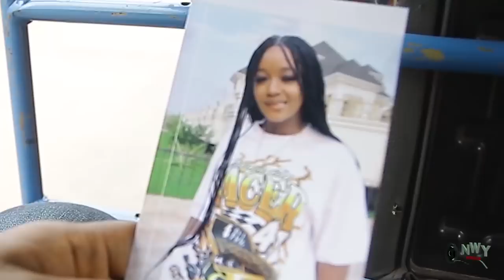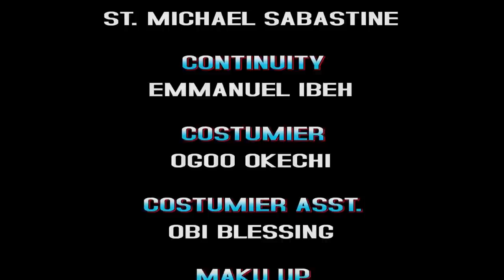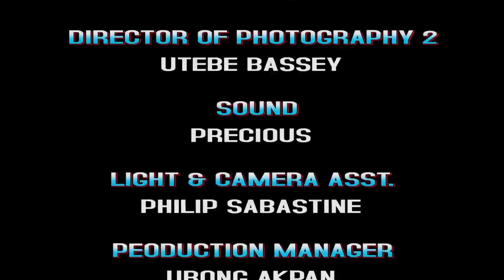The Lies We Told Complete Season-Luchy Donalds/Onny Michael/Chizzy Alichi 2023 Latest Nig. Movie